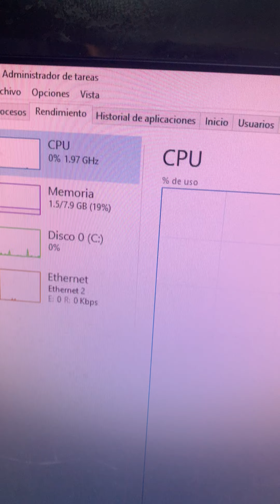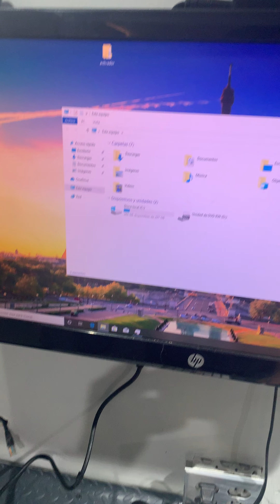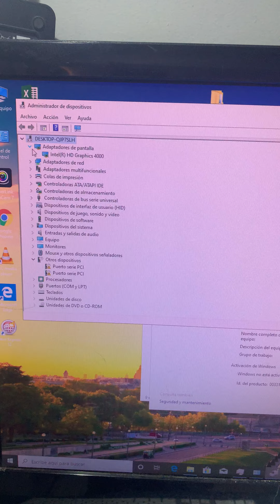Cpu Dell Optiplex 7010 Core I7 3770 + 8 GB De Ram Y 320 gb de disco duro Sff cell 6647942922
Llamadas o whatsapp al 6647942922
* Marca: DELL
* Modelo: 7010 SFF
* Procesador Intel® Core™ i7-3770 hasta 3,90 GHz
* Disco duro de 320 GB
* Memoria Ram: 8GB + 600 pesos se va con 16 GB de ram ya instaladas
* VGA + 2 DISPLAY PORT
* 10 x USBs
* Puerto Red (RJ-45)
* Lector Y QUEMADOR de DVD
* Windows 10 pro
* Office 2016
* Soporta tarjetas de video como la GT 1030 O LA 1050 TI
* Equipo usado pero en excelentes condición

Link de los productos disponibles los precios pueden ser mejorados pregunte sin compromiso